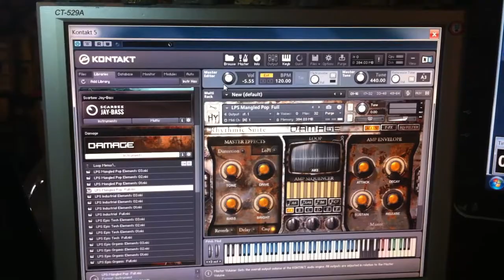Hasan Cihat Örter - Saygun Arpalı (4/8)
"Sanatçı Buluşmaları"